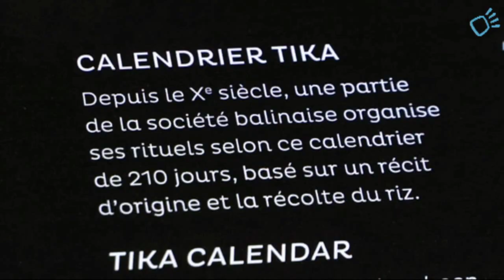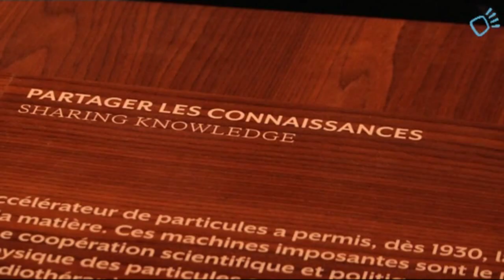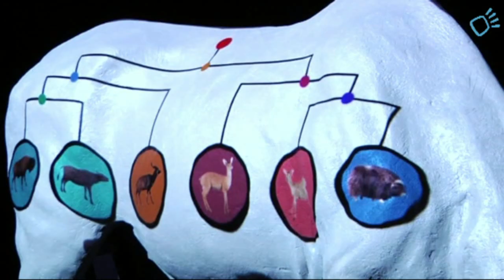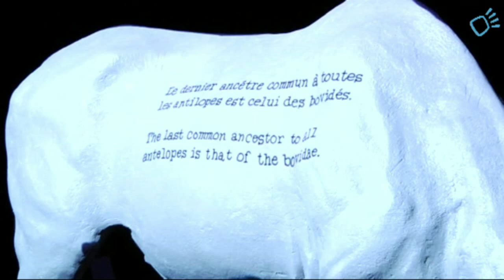musee des confluences - les collections en images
Pour voir l'intérieur du musée avec ses collections; en décembre 2014